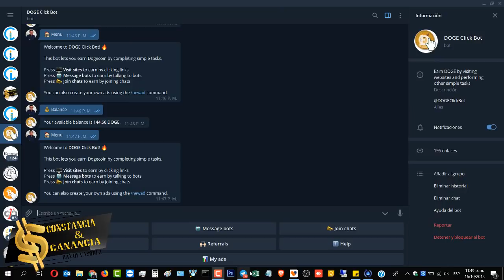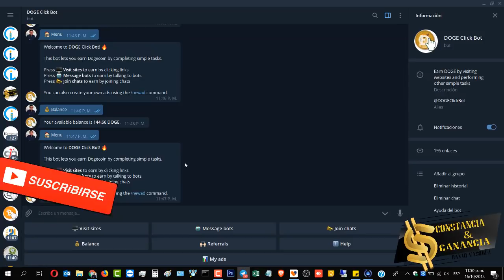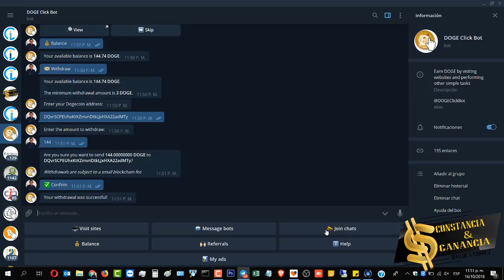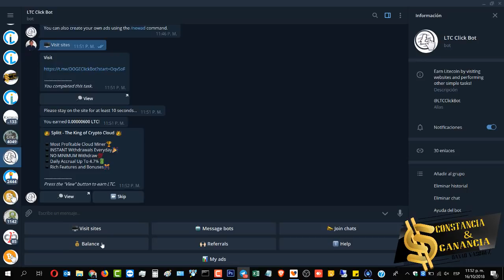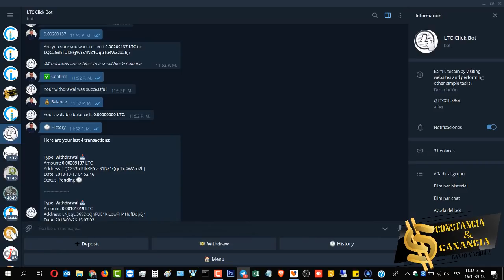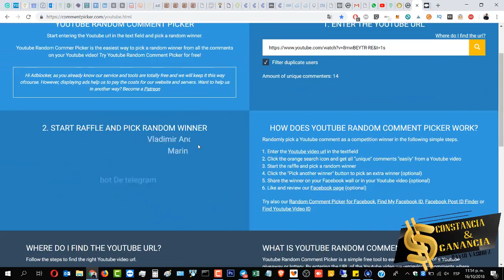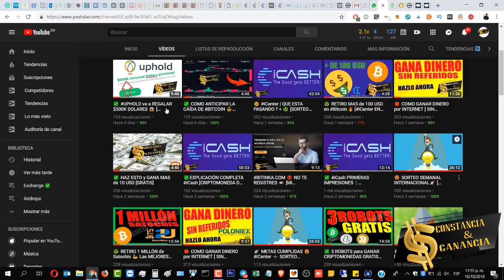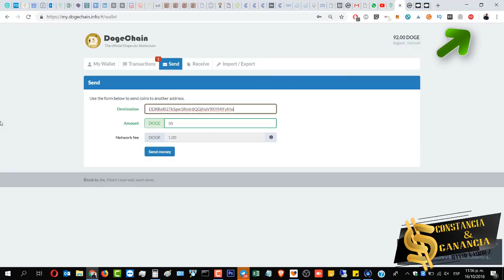🤑 BOTS que SIGUEN PAGANDO 🎁 [SORTEO SEMANAL INTERNACIONAL]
PRUEBAS DE PAGO de BOTS  de Telegram que siguen pagando. NO REQUIERE INVERSIÓN

INVERSIONES  🚀

🔥 GRATIS 😍